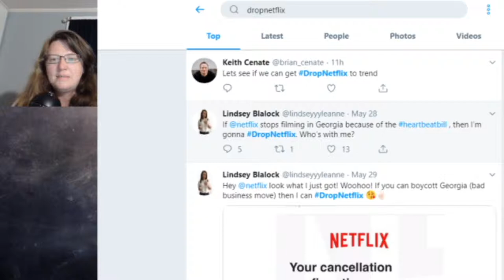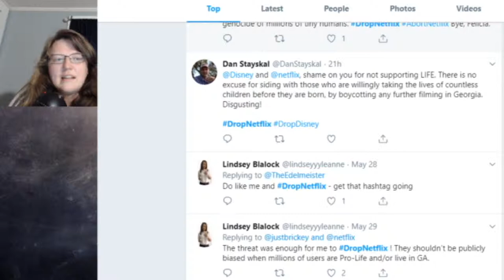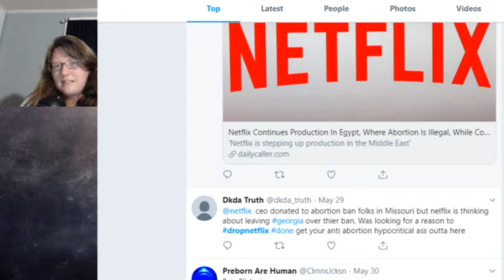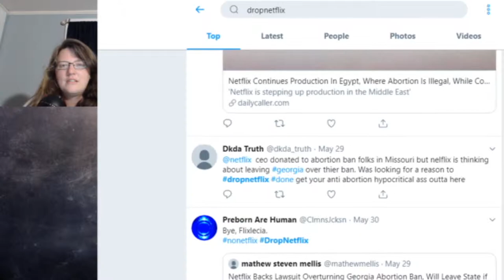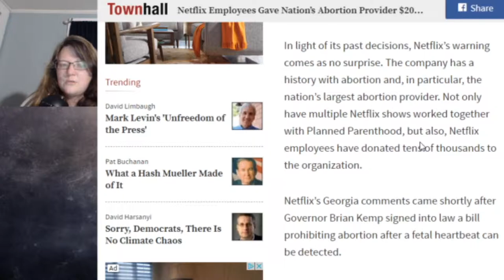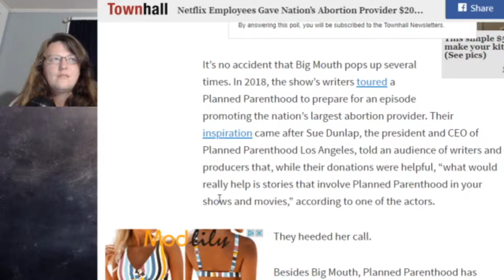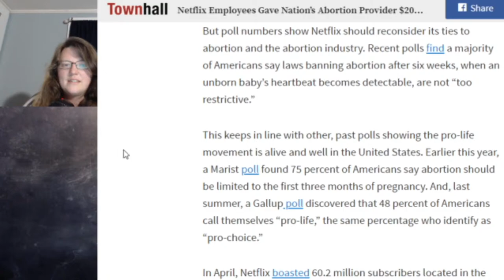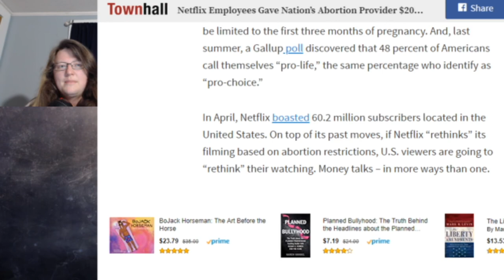Netflix Abortion Ban, bye Flixlecia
Netflix threatens to discontinue it's filming in Georgia if the heartbeat bill passes.

I'm enjoying watching the people stand up for what's right in this day and age when we are taught not to question what the left and media tell us is right.

Keep standing up for Gods' ways and it will turn this country around.